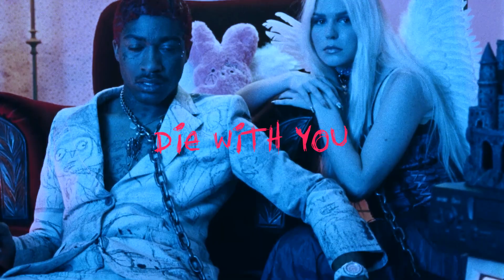FREE | Die With You - LIL TRACY TYPE BEAT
Free to use for non-profit ONLY with credit (prod. sketchmyname).

free lil peep type beat, free lil peep beat
lil peep instrumental, free lil peep instrumental
rock, trap, beat 2019
instrumental 2019, free instrumental 2019
free type beat 2019, type beat, type